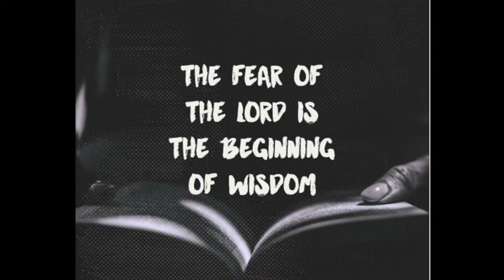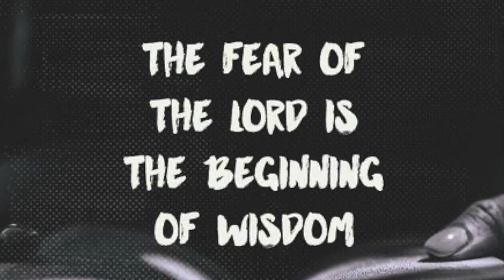Fear of the Lord - 2 Chronicles 26 - Matt Chandler - Sermon Jam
2 Chronicles 26
3 Uzziah was sixteen years old when he began to reign, and he reigned fifty-two years in Jerusalem. His mother's name was Jecoliah of Jerusalem. 4 And he did what was right in the eyes of the Lord, according to all that his father Amaziah had done. 5 He set himself to seek God in the days of Zechariah, who instructed him in the fear of God, and as long as he sought the Lord, God made him prosper.

6 He went out and made war against the Philistines and broke through the wall of Gath and the wall of Jabneh and the wall of Ashdod, and he built cities in the territory of Ashdod and elsewhere among the Philistines. 7 God helped him against the Philistines and against the Arabians who lived in Gurbaal and against the Meunites. 8 The Ammonites paid tribute to Uzziah, and his fame spread even to the border of Egypt, for he became very strong. 9 Moreover, Uzziah built towers in Jerusalem at the Corner Gate and at the Valley Gate and at the Angle, and fortified them. 10 And he built towers in the wilderness and cut out many cisterns, for he had large herds, both in the Shephelah and in the plain, and he had farmers and vinedressers in the hills and in the fertile lands, for he loved the soil. 11 Moreover, Uzziah had an army of soldiers, fit for war, in divisions according to the numbers in the muster made by Jeiel the secretary and Maaseiah the officer, under the direction of Hananiah, one of the king's commanders. 12 The whole number of the heads of fathers' houses of mighty men of valor was 2,600. 13 Under their command was an army of 307,500, who could make war with mighty power, to help the king against the enemy. 14 And Uzziah prepared for all the army shields, spears, helmets, coats of mail, bows, and stones for slinging. 15 In Jerusalem he made machines, invented by skillful men, to be on the towers and the corners, to shoot arrows and great stones. And his fame spread far, for he was marvelously helped, till he was strong.

Uzziah's Pride and Punishment

16 But when he was strong, he grew proud, to his destruction. For he was unfaithful to the Lord his God and entered the temple of the Lord to burn incense on the altar of incense. 17 But Azariah the priest went in after him, with eighty priests of the Lord who were men of valor, 18 and they withstood King Uzziah and said to him, “It is not for you, Uzziah, to burn incense to the Lord, but for the priests, the sons of Aaron, who are consecrated to burn incense. Go out of the sanctuary, for you have done wrong, and it will bring you no honor from the Lord God.” 19 Then Uzziah was angry. Now he had a censer in his hand to burn incense, and when he became angry with the priests, leprosy[a] broke out on his forehead in the presence of the priests in the house of the Lord, by the altar of incense.

Proverbs 9:10 : The fear of the Lord is the beginning of wisdom.